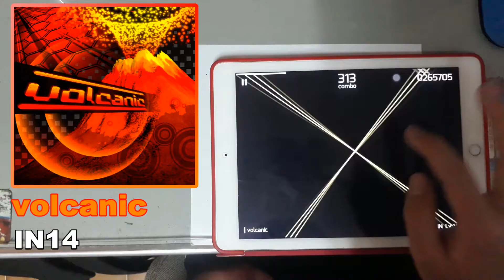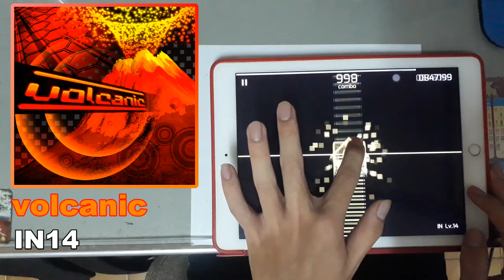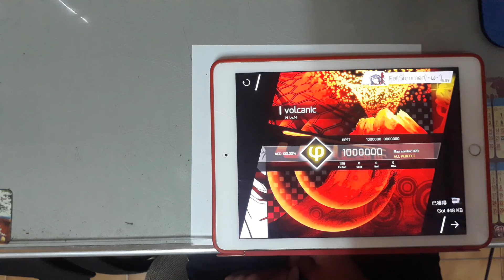【Phigros】volcanic(IN14)Rankφ!!!!【晴子FailSummer】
我知道還有AT. 再給我一些時間
如果可以了話幫我按個訂閱喔~
這可以讓我更有動力更新影片
有什麼想說的也歡迎在底下留言
我都會看的!!

■裝置
iPad Air 2
■遊戲
Phigros
■歌曲
volcanic
■曲師
DETRO a.k.a. ルゼ
■難度
IN14